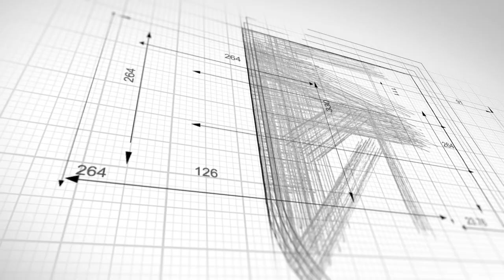TheBluebirdsNest | Episode 23 - Tony Pennock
The Bluebirds Nest is our Q&A-style series, which features different members of the football club, as well as former players, staff, those involved in football in Pembrokeshire, and our partners on a regular basis to hear their stories!

The special guest for Episode 23 is manager Tony Pennock, who joined us to talk about the most memorable moments from his playing days, the biggest names he has played against and worked with, and the remainder of this season!

💙 JOIN OUR BRAND NEW MEMBERSHIP SCHEME 💙

We recently launched our first ever membership scheme - Bluebirds 1899.

The club has a rich history and we want you to join us to embrace its past, and have your say in its future.

Our exciting and very generous package will bring you closer to our club than ever before.

We're on a mission to be the most fan-centric football club in the world, and would love you to be on that journey with us.

Memberships will be limited!